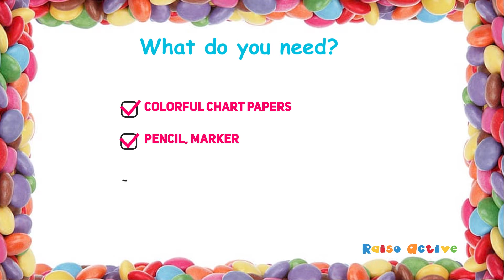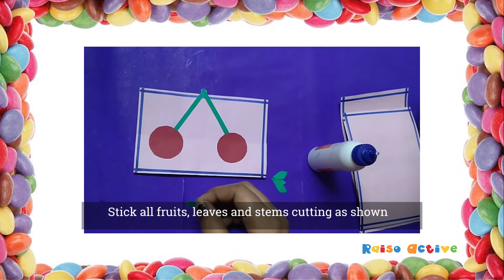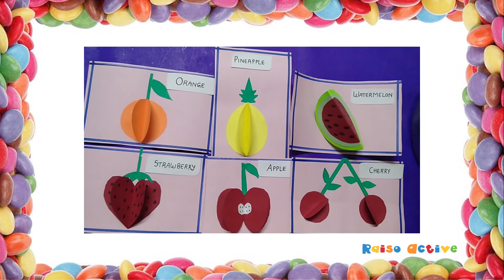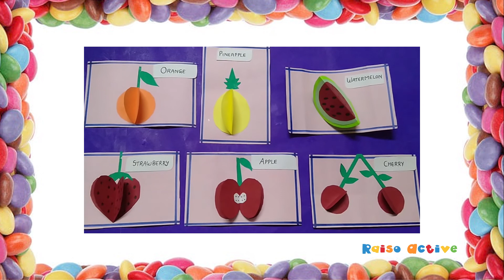Easy to make Paper Fruits, fun learning kids craft activity, DIY 3D Paper Fruits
These are easy to make Paper Fruits. It's a fun learning kids craft activity where you will learn, DIY 3D Paper Fruits. You will learn creating
* Paper Apple
* Paper Cherries
* Paper Watermelon
* Paper Pineapple
* Paper Orange
* And Paper Strawberries

• Develops imagination skills of child.
• Child will get familiar to different types of fruits.
• Child will get the knowledge about fruits i.e. color, size etc. of fruits.
• Improves child’s fine motor skills.
• You can engage child in discussing about different fruits.